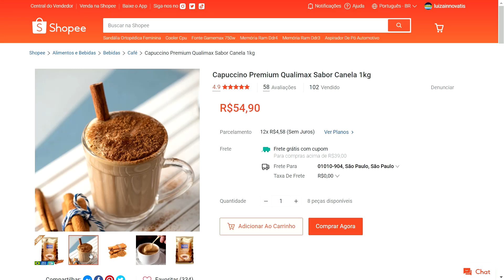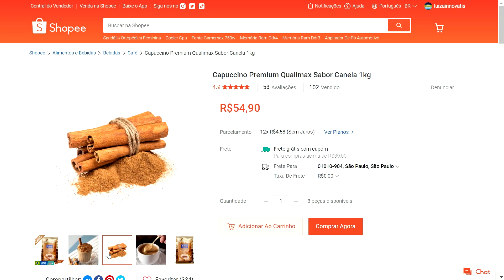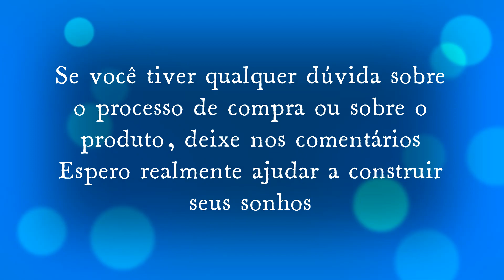Shopee - Capuccino Premium Qualimax Sabor Canela 1kg